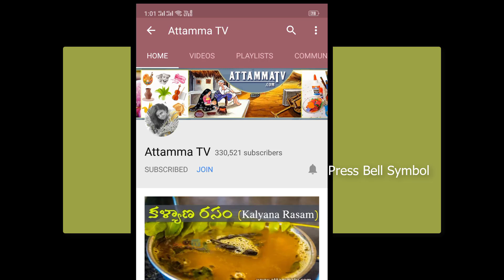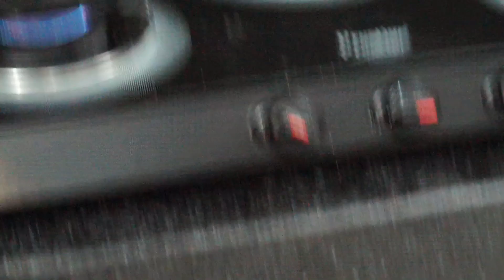10 ని||లో అన్నం కుక్కర్ లో ఎలా వండాలి? How to Cook Perfect white Rice in Pressurecooker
Hello here is the Perfect Rice cooking video for beginners including useful tips and tricks while cooking in Pressure cooker,so follow the video and make perfect Rice in 10 minutes.